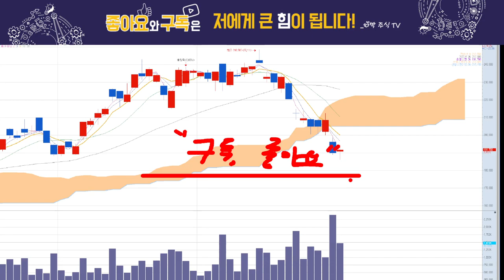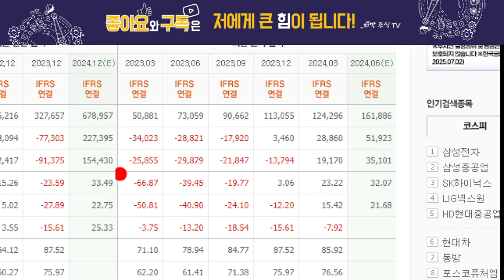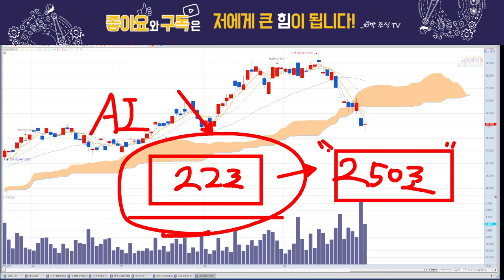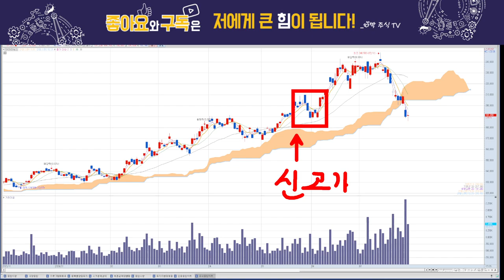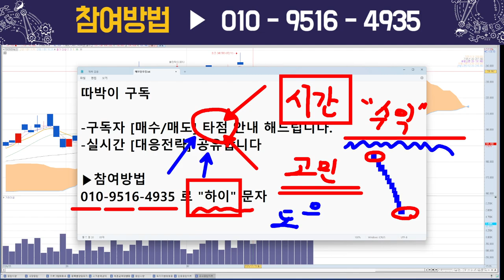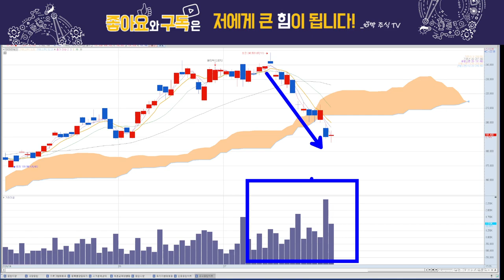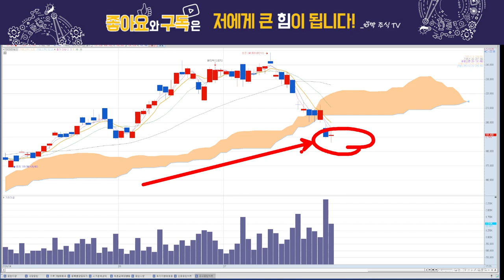SK하이닉스, 반등하는 시점은?